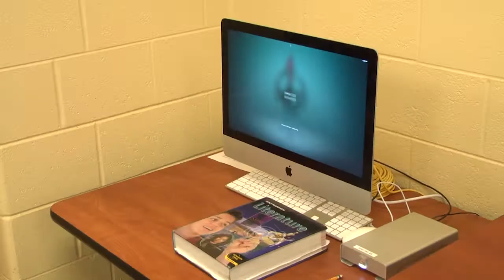SUMMIT VIEW 3/8/17